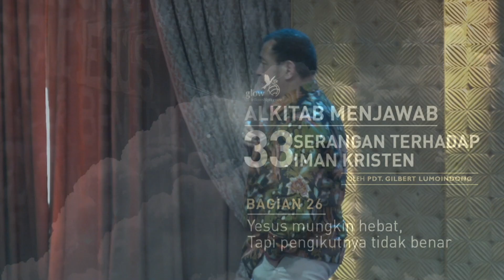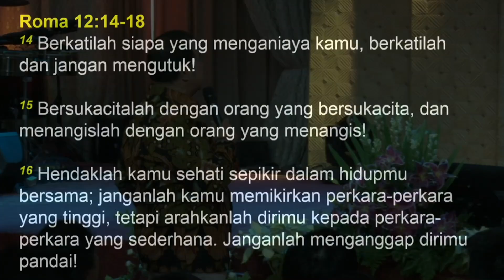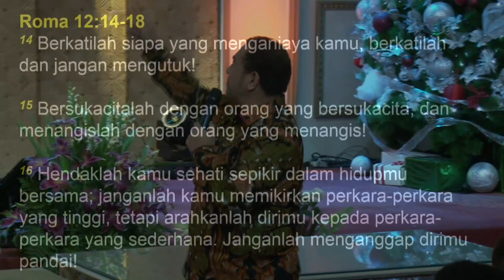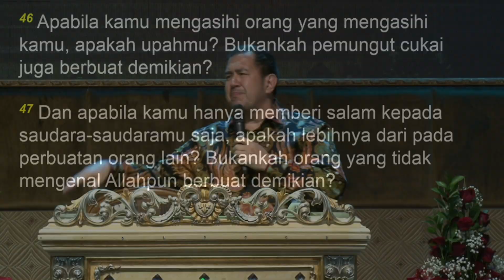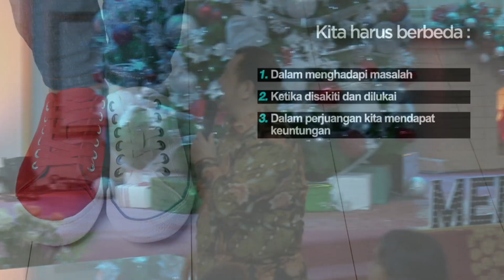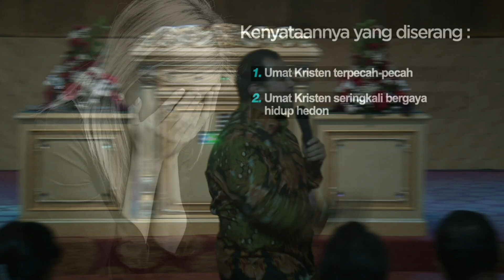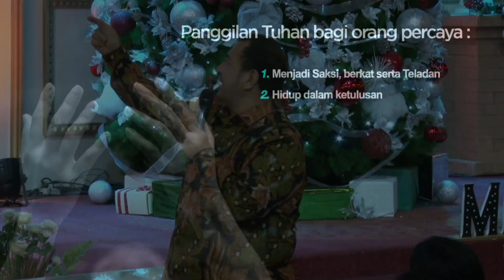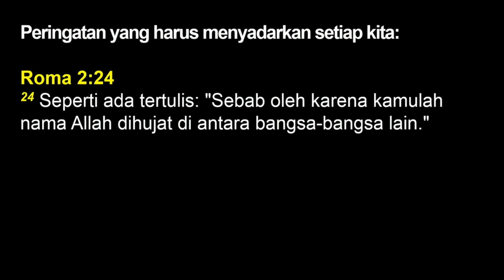Part 26 - Yesus mungkin hebat, Tapi pengikutnya tidak benar